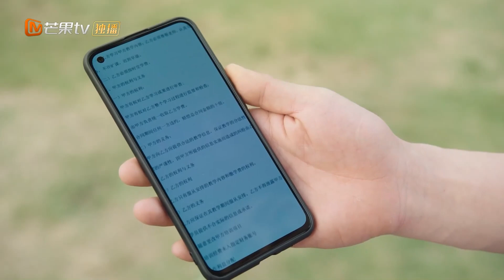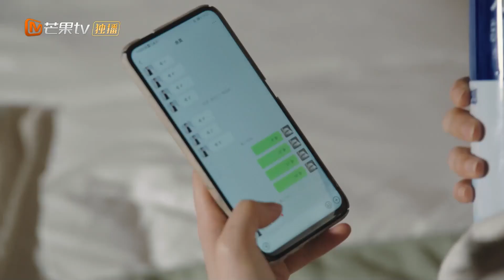Dine with You | Yu Hao dan Su Kelan Saling Cinta Tapi Canggung | Special08 | MangoTV Indonesia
【Synopysis】
Menceritakan kisah Yu Hao, yang tidak tahu cara memasak dan bahkan tidak memiliki dapur. Untuk makanan yang dia buat, dia mensponsori reality show makanan dan muncul sendiri. Tapi efisiensi adalah prioritas, dia tidak ingin membuang waktu belajar memasak untuk ini, jadi dia menyinggung kru pertunjukan dengan menembak dengan stand-in.